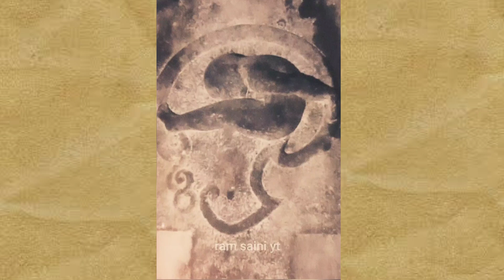‼️सनातन धर्म का सबसे बड़ा सत्य❓🕉️